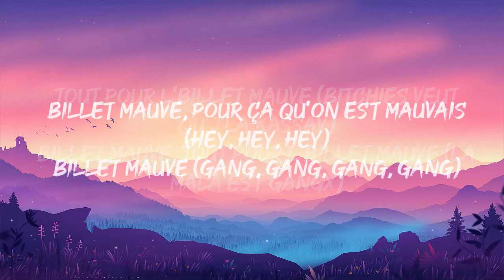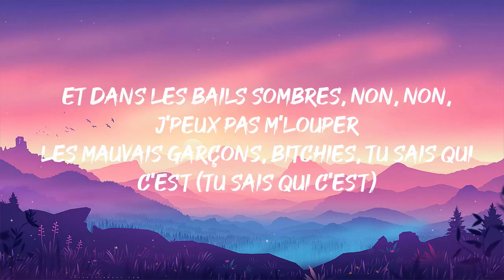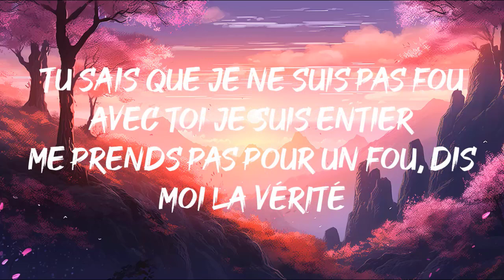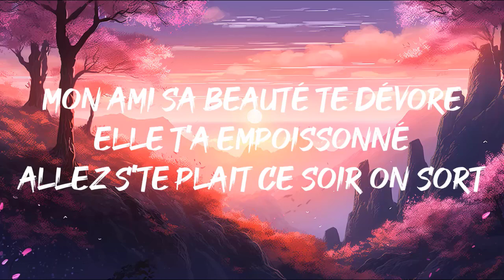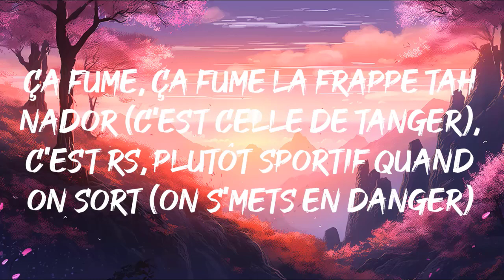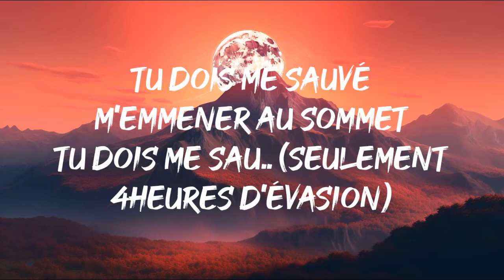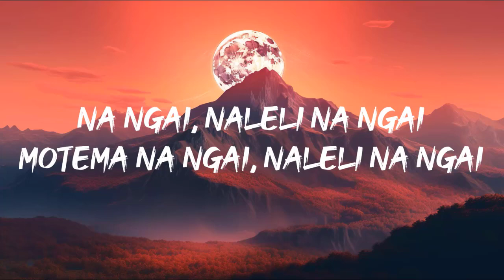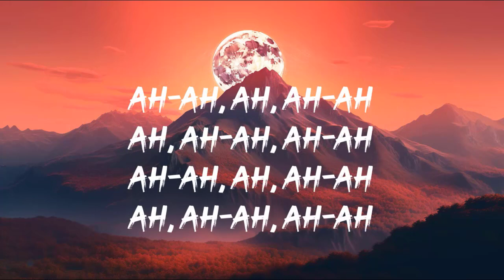Gazo - Kassav (Paroles) | Mix Yanns, TayC, Ninho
Paroles: Gazo - Kassav (Paroles) | Mix Yanns, TayC, Ninho

Scar Productions
Hey, hey, pour l'billets mauve
Mon gars Sherko est l'ingé'
Nardey c'est chaud ça
Tiako', Gazo, pull up, mec, tes gars savent
Billet mauves
Tout pour l'billet mauve (bitchies veut qu'j'la kassav)
Billet mauve, tout pour l'billet mauve (la mala est gangx)
Billet mauve, pour ça qu'on est mauvais (hey, hey, hey)
Billet mauve (gang, gang, gang, gang)
Kassav, bitchies, elle veut kassav
J'pull up et tes gars savent
Moi, tous mes gars blancs, ils ont taffé au black (Tony Montana)
Nous, comme on est black, on a taffé la blanche (Hannah Montana)
Billеts mauves, quelques billеts mauves
Billets mauves, quelques billets mauves
Billets mauves, pour ça qu'on est mauvais
T'as touché aux miens, le lendemain, t'as perdu les tiens
Qu'est-ce qu'il a, il vient
Il nous fait l'ancien, on sait qu't'es en chien (hey, hey)
Gun automatique, c'est un Glock nine
J'suis sur Paris et puis, j'revends la coke white
Au studio Tiako fait les toplines, en Fendi, Gucci, Louis, Off-White
Sherko, movie, salope est dans mon jacuzzi
Pousse des kilos comme au Moving, douille et on opère au Uzi
Tu sais qu'on t'charcle au plex'
Encore une taffe, j'suis flex
Gun automatique, j'fais un demi-tour, quand je grr-pah et je flex
J'suis dans le mouvement, t'es dans la friendzone
J'suis dans le mouvement, j'suis dans le movie
J'dégaine en Gucci, j'dégaine en Kenzo
J'dégaine en Gucci, E.N.Z.O
Si t'entends "pah, pah", c'est pas du paintball
Si t'entends "pah, pah", grr, tah, pah, pah
J'envoie des ballons, j'suis pas dans l'football
J'envoie des ballons, tu peux aspirer
Ah ouais, ces négros sont fauchés sont périmés
Ils sont fauchés donc sont fâchés
Tellement la dalle de manger qu'on s'lave pas les mains, woah, binks
Prépare les chevaux le plan devant la PMU
Devant la PMU, fuck you, paye me
J'suis dans un BM, maintenant je me permets
J'suis dans le BM, j'ai mis le contact
Y a les clickos, les keufs, ces tains-p qui tournent dans l'secteur (tournent dans l'secteur)
Si tu fais l'acteur, on t'fera danser pour le spectacle (pour le spectacle)
Des envies noires donc nikoumouk, j'veux pas hésiter (pas hésiter)
J'veux pas hésiter (j'peux pas hésiter)
Quitte à finir dans la merde
Et dans les bails sombres, non, non, j'peux pas m'louper
Les mauvais garçons, bitchies, tu sais qui c'est
Les mauvais garçons, bitchies, tu sais qui c'est (tu sais qui c'est)
Merci aux clients fidèles, j'accumule une liasse de billets
Merci aux clients fidèles, des rafales dans l'escalier
Les bonbonnes sont remplies de cocaïne, eh
Dakatine en guise de protéine
Grr, pah
Merci aux clients fidèles
Kassav, bitchies, elle veut kassav (hey, hey)